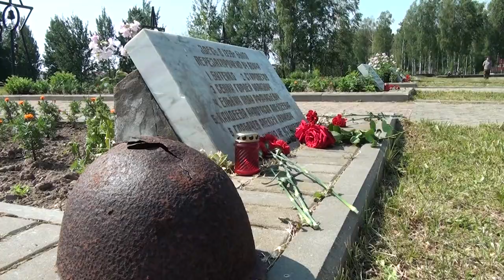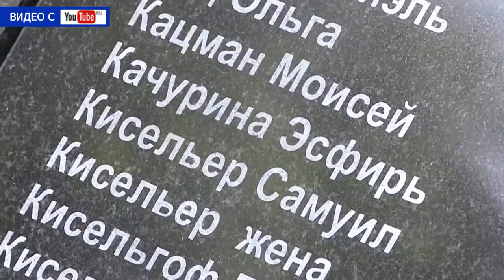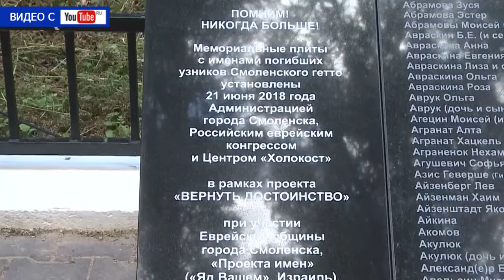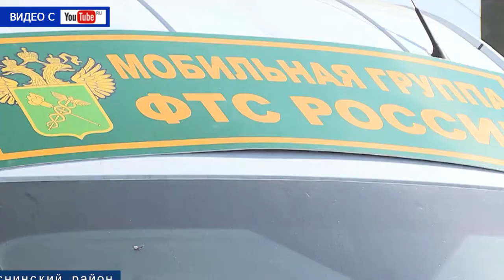Десна-ТВ: День за днём от 22.06.2018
В выпуске:
- десногорцы почтили память защитников Родины;
- воспитанники лагеря ДДТ приняли участие в акции «Запусти свой корабль памяти»;
- десногорцы жалуются на дым и запах гари;
- ретро-вечер «Завтра была война».